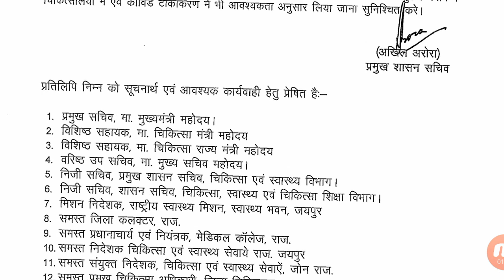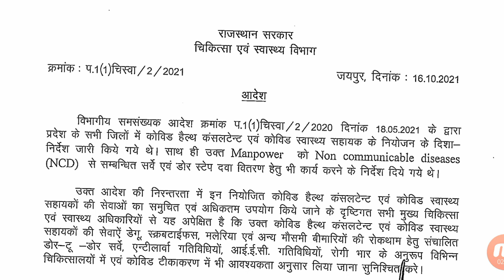ANM-GNM UTB भर्ती 2021 / CHA को विभिन्न गतिविधियों मे काम / विभाग ने आदेश निकाला / देखे - सम्पूर्ण ख